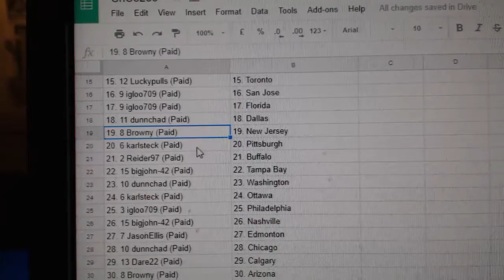Team Randoms - C&C GB#8259